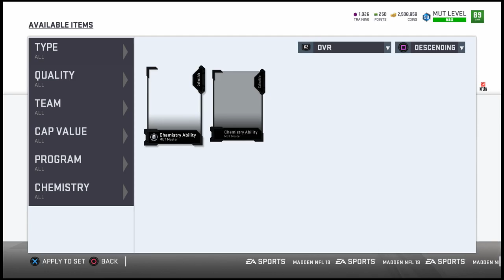95 OVR MUT MASTER RYAN SHAZIER COMPLETE! | BEST CARD IN MUT 19 BY FAR! HE'S GLITCHY!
I finished MUT Master Ryan Shazier and obtained his 95 OVR IN MADDEN 19 ULTIMATE TEAM! MUT Master Ryan Shazier is a BEAST with many different options for abilities such as SECURE TACKLER, HOT HANDS, UNDER PRESSURE +  MORE! If you need MUT MASTER TIPS be sure to ask me questions in the comment section! Ryan Shazier is a GLITCH in MUT 19!

xRyan915 is your source for all your Madden 19 Ultimate Team News Madden 19 Tips and more! Subscribe to xRyan915 for more Madden 19 Ultimate Team Coin Making Tips to make you a MUT 19 Millionaire. xRyan915 will upload daily Madden 19 Ultimate Team content including Madden 19 Ultimate Team Power Up and Madden 19 Ultimate Team Training points tips! xRyan915 will also post full gameplay of Madden 19 Ultimate Team MUTSquads including Madden 19 Ultimate Team Weekend League/Madden 19 Ultimate Team Solo Battles tips, as well as Madden 19 Ultimate Team Draft Champions and Madden 19 Ultimate Team FREE building tips to get your Madden 19 Ultimate Team to 99 Overall Team.